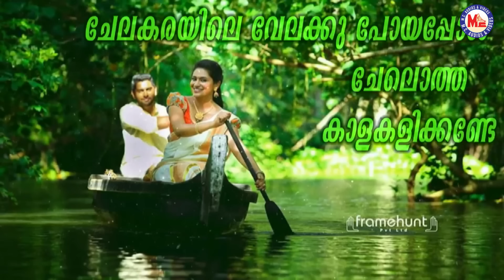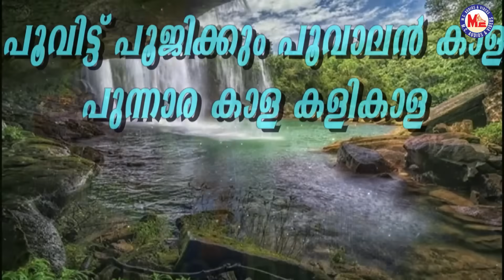ആർപ്പുവിളിച്ചും കൈത്താളമിട്ടും ആടിയുലഞ്ഞും ഒരുപാട്ട് | Malayalam Song | Vidhu Prathap Songs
Chelakkarayile vellakk Song
Pranayitha Album Song
Folk Song In Malayalam
Naattarivu Paattukal Malayalam
Malayalam Traditional Song
Malayalam Nadanpattukal Song
Kerala Cultural Song Malayalam
Malayalam Nadan Song Video
MC Nadanpattukal Malayalam